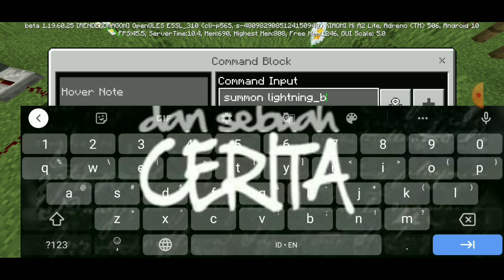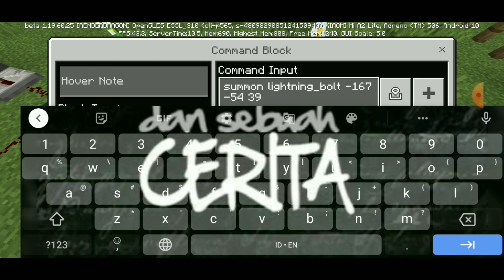Minecraft || No Mod No Addon Item Pendukung Desa Semampir. Minecraft Story mode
haha.. lucu banget buat cerita di desa sempirbdan menambahkan item nya.. yuk simak video nya..

|━━━・ ₛₐ𝓌ₑᵣ 𝓏ₕᵢ𝓏ᵢ𝓰 ━━━|

|━━━・ ᴠɪᴅᴇᴏ ᴇᴅɪᴛɪɴɢ ━━━|

🎥Video Editore By :
KineMaster

|━━━・ ˢᴼˢᴵᴬᴸ ━━━|

|━━━・ ˡᶦⁿᵏ ᵏᵒˡᵃᵇᵒʳᵃˢᶦ ━━━|

|━━━・ ᴹᵁˢᴵᴷ ━━━|

|━━━・ ₜₐG ━━━|